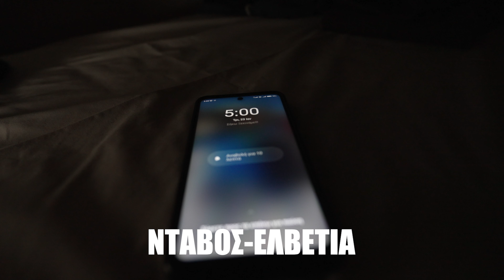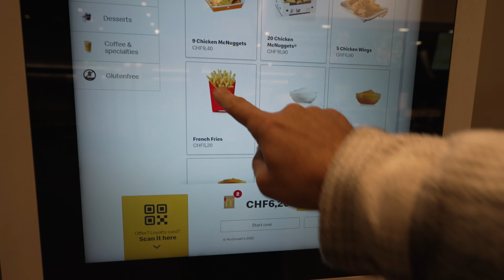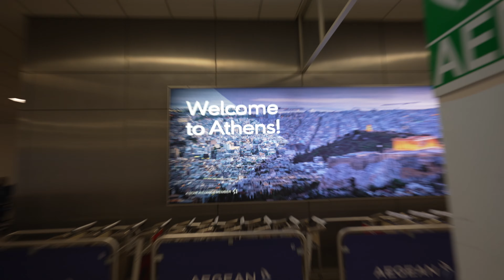Ταξίδεψα 14 Ώρες Για Να Μάθω Αν Είναι Κορίτσι ή Αγόρι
Ταξίδεψα από το Νταβός της Ελβετίας εώς τη Κω και πίσω για το Gender Reveal που μου επιφύλαξε η γυναίκα μου στο 2ο παιδί μου!!